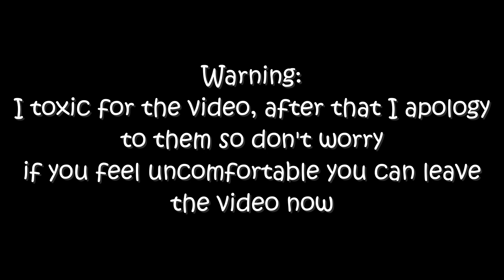When TOXIC KAREN plays BedWars... | Roblox Bedwars